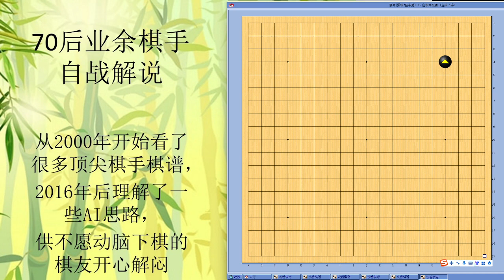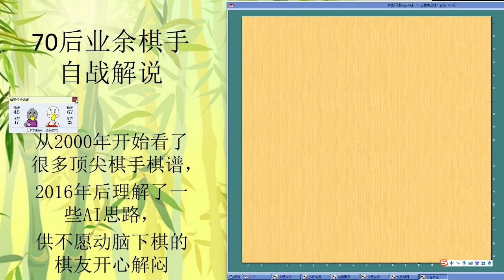70后业余棋友自战解说-70-2022-8-新浪-体现我AI时代风格之局：1走在外面，2注重潜力，3看重全局，4坚定贯彻以上原则，5缠绕攻击。本已攻击失败，后屠龙翻盘，也是之前子力配置的原因。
70后聂卫平一代业余棋迷自战解说，看了很多网络围棋顶尖棋手和AI的棋谱，自己有了新的认识，并融入到自己的业余对局中，感觉有了新的提升，和大家分享。供不愿意动脑下棋的棋迷开心解闷。无论在哪里刷到这个视频，都希望能帮您度过一个愉快的时光，回味一丝当初的豪情。